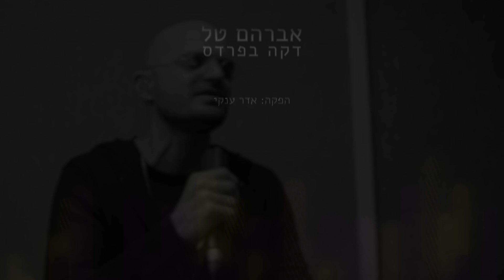אברהם טל - דקה בפרדס (חי באולפן גלגלצ)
אברהם טל הגיע לתכנית של נוי אלוש וביצע את "דקה בפרדס".
הפכת התכנית: אדר ענקי ויערה לניר | סאונד: יאיר בשן